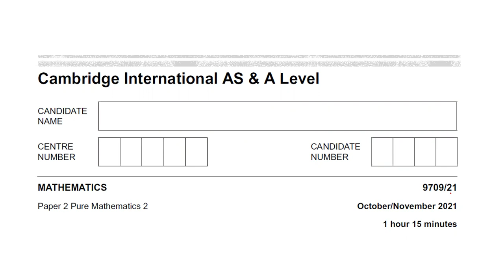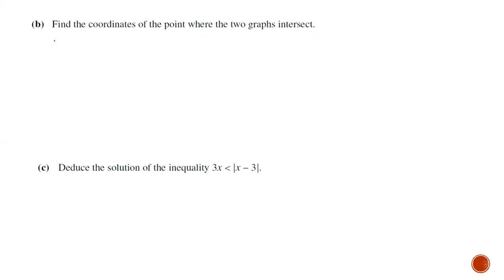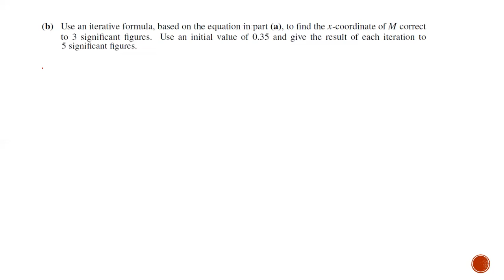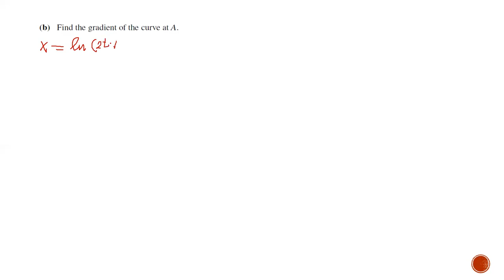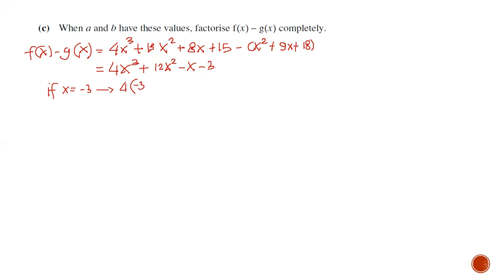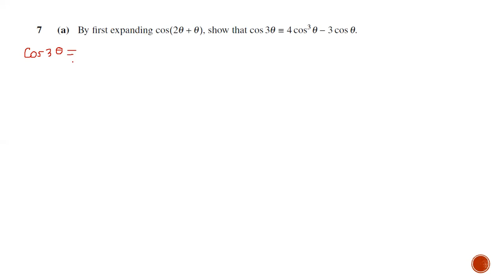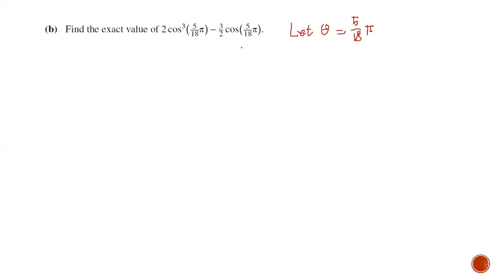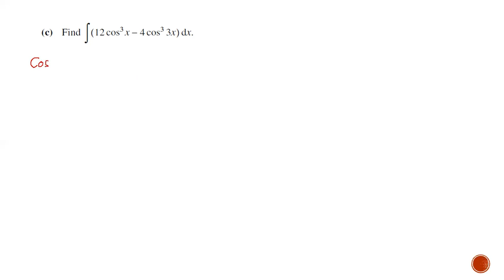Solving Past Paper 2 - Pure Mathematics 2 (21) October /November 2021.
Explanation of how to solve past paper 2 - Pure Mathematics 9709/21  october/november 2021.